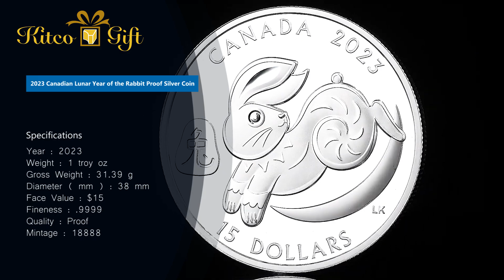2023 加拿大農曆兔年精鑄銀幣｜2023 Canadian Lunar Year of the Rabbit Proof Silver Coin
*** 萬宜店可以用消費劵及儲積分 ***

【2023 加拿大農曆兔年精鑄銀幣】

有關產品資料及價格，請瀏覽我們的禮品網及蒞臨萬宜店選購：

KitcoGift (中環德輔道中68號萬宜大廈商場2樓210）
營業時間: 星期一至六上午11時至晚上8時
KitcoGift (210, 2nd Floor, Man Yee Arcade, 68 Des Voeux Road Central, Central)
Opening hours: Monday to Saturday, 11 a.m. to 8 p.m.